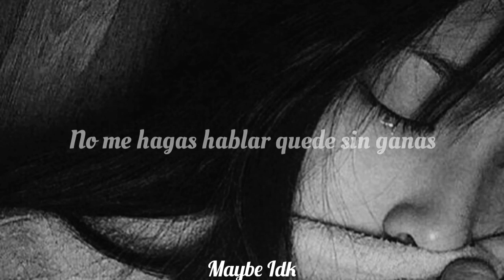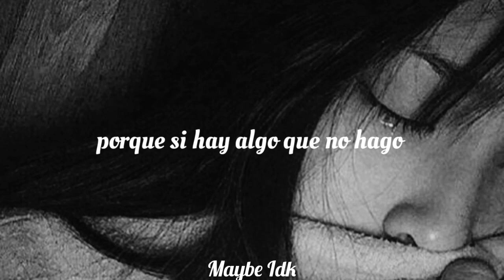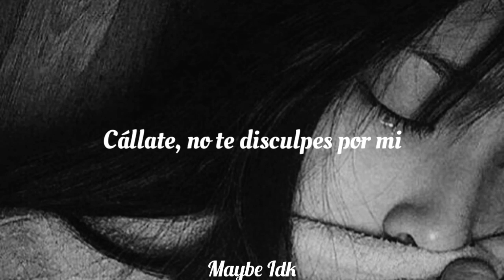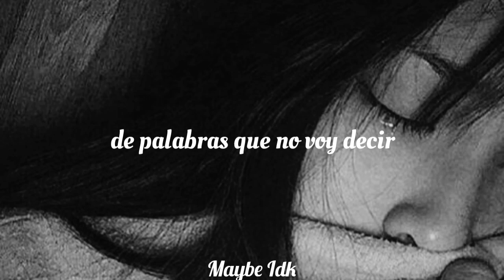Ivana - Callaté // Letra